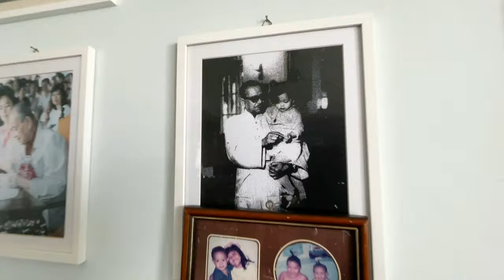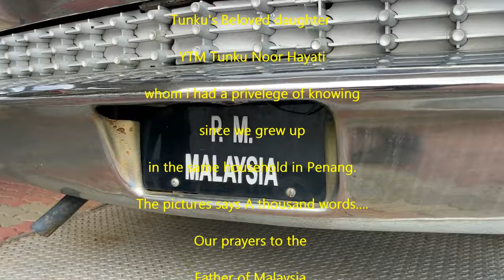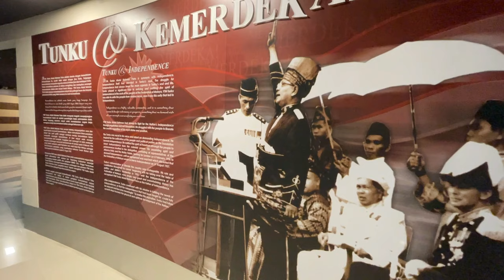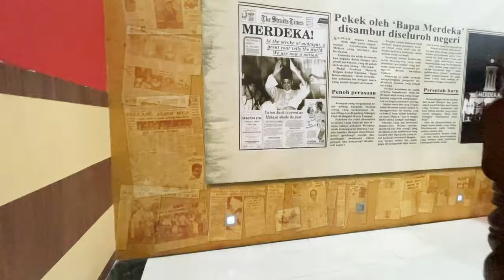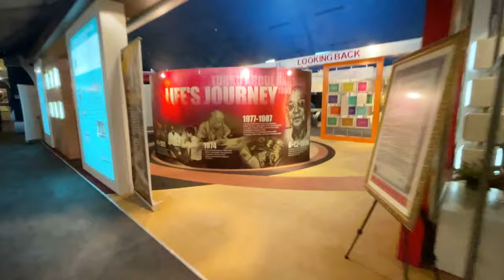Memorial Tunku Abdul Rahman Putra in Kuala Lumpur Malaysia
Tunku Abdul Rahman Putra Memorial Kuala Lumpur
The Tunku Abdul Rahman Putra Memorial is a museum in Kuala Lumpur commemorating the life and achievements of the late Tunku who served as the first Prime Minister of Malaysia from 1957 until 1970.
It is a sprawling complex made up the original Residency bungalow, which was the Tunku’s official home, flanked by two more modern buildings, Block A and Block B, where the bulk of the exhibits are displayed.

Museum spotlighting Malaysia’s first prime minister with documents, photos, apparel & more.
Address: Jalan Dato Onn, Kuala Lumpur, 50480 Kuala Lumpur, Wilayah Persekutuan Kuala Lumpur, Malaysia

The majority of the exhibition area consists of graphic displays covering events leading up to Malaya’s independence from Britain and the role which the Tunku played in those historic times. Other sections detail the Tunku’s parents, childhood, schooldays, his sporting activities and his early career as a lawyer and administrator.
Some of his personal possessions such as clothing, shoes, golf clubs, walking sticks, krises and more are on display.